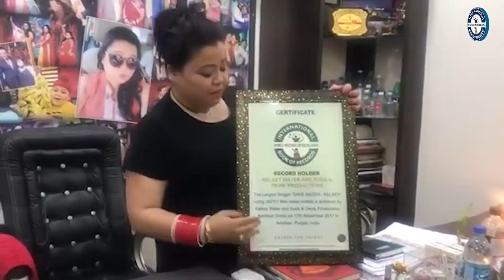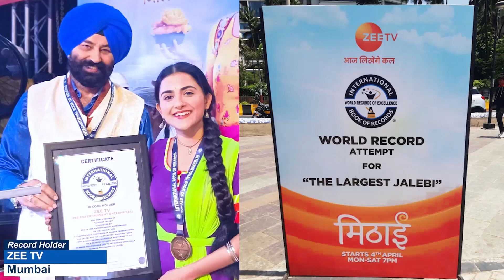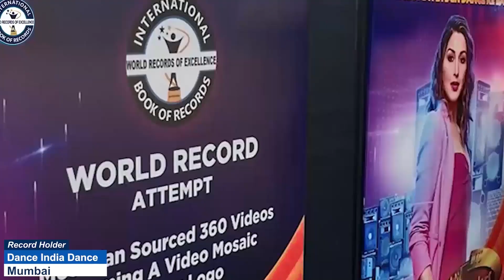FASTEST TO RECITE THE PREAMBLE OF THE CONSTITUTION OF INDIA KID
The World Record of  “FASTEST TO RECITE THE PREAMBLE OF THE CONSTITUTION OF INDIA (KID)” was achieved by KYRA KHANDELWAL on 6th July 2024 from Mumbai (Maharashtra) India. 7 years 3 months 21 days old Kyra Khandelwal recited the Preamble of the Constitution of India in 18 seconds 37 centiseconds and has set a new world record for International Book of Records.

Video Highlights

How can I memorize the Preamble of Indian Constitution?
What is the preamble of the Indian Constitution for kids?
What is the world record for the Preamble?
In which year was the preamble of the Indian Constitution prepared?